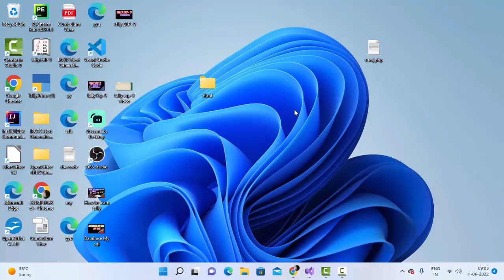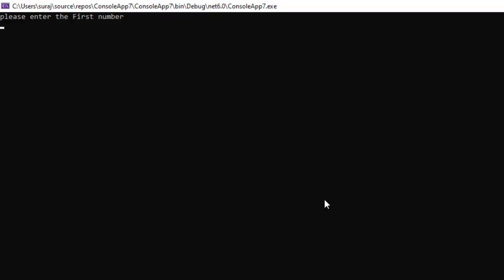Creating console app of subtracting two numbers in VBA@COMPUTEREXCELSOLUTION